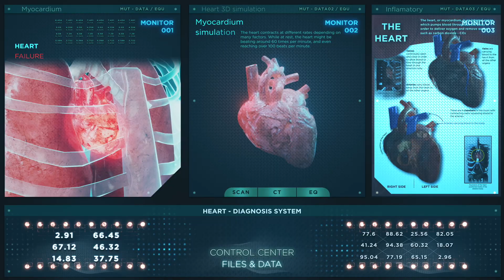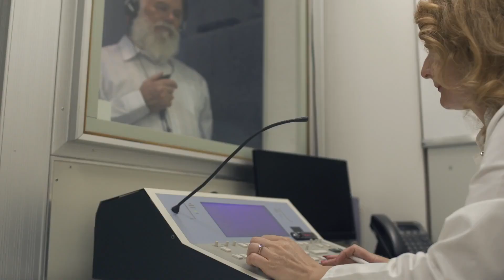Lifestyle change as the prescribed treatment for Alzheimer's disease protection and prevention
George T. Grossberg, M.D., the Inaugural Henry & Amelia Nasrallah Endowed Professor and Director of Geriatric Psychiatry at Saint Louis University, discusses his strategy for educating physicians about Alzheimer's disease. He delivered a presentation to the medical community, titled "Lifestyle Modification as an Active Treatment to Prevent or Delay the Onset of Alzheimer's Disease." Grossberg said the information in his presentation is valuable to all people in their middle and later years, especially those who have a family history.